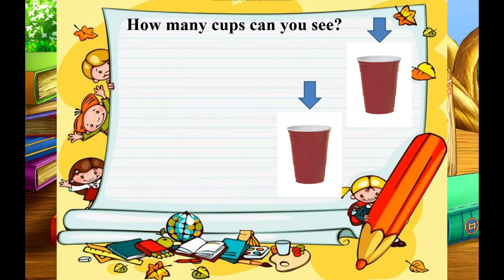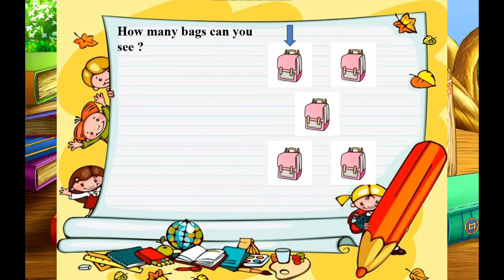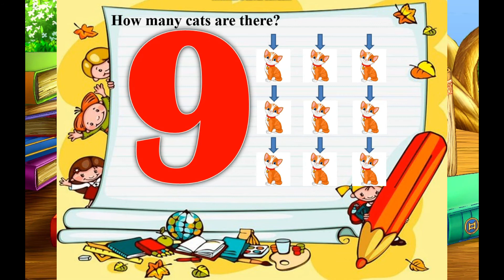Counting Numbers 1 to 10 | More Learnings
Counting numbers are very important to know so that we can understand that numbers have an order and also be able to count numbers easily.

We will learn numbers and counting up to 10 to recognize the numerals 1 through 10.

This video will help your kids to learn the numbers and how to count 1 to 10. Children have often learn the counting sequence as a rote procedure.